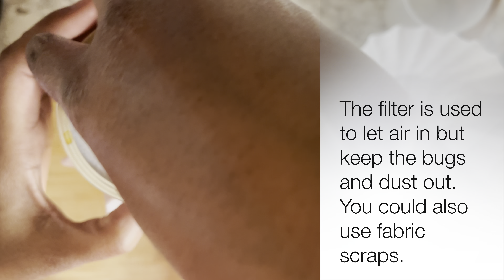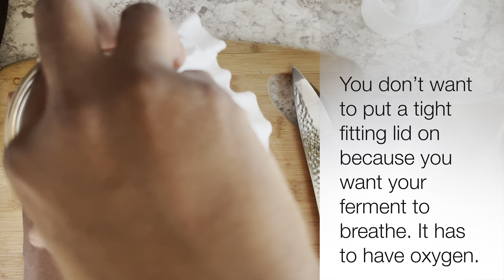Homemade Vinegar From Scratch | 6 Flavors!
Send me a letter or some other Snail Mail:
You Grow Row
520 S. Main Street
Suite 2511-RO

Amazon Wishlist